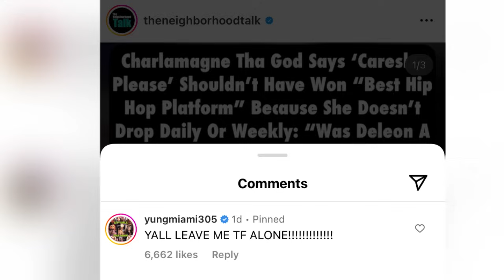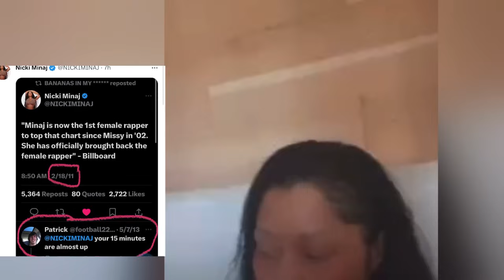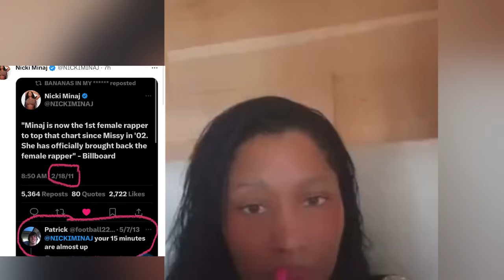‼️Nicki Minaj DOCUMENTARY COMING! ICE Spice & Rema. Charlemagne on Caresha please & Nicki Freestyle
Nicki Minaj DOCUMENTARY COMING! ICE Spice & Rema. Charlemagne on Caresha please & Nicki Freestyle not cleared.